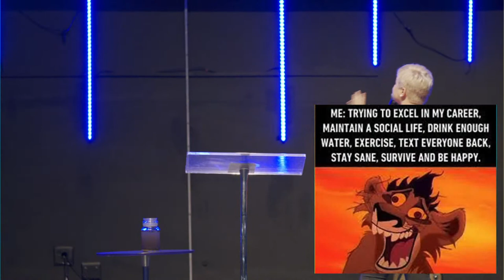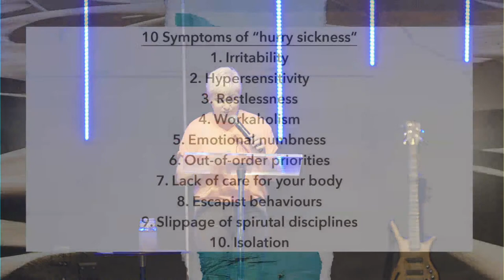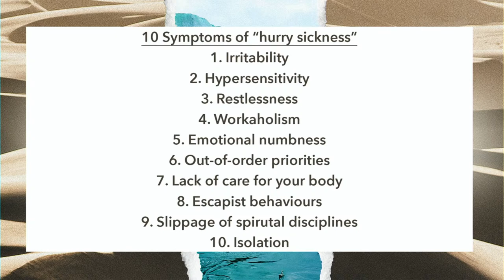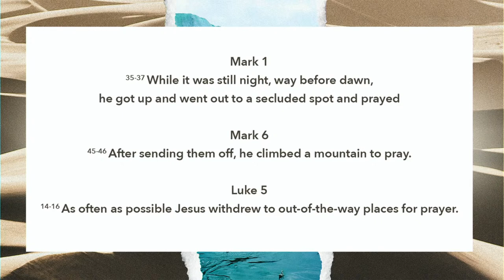Martine Whittaker - Rhythms of Grace PM Week 2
Welcome to the best day of the week!

We are so glad that you joined us today!

To take a next step or to find out more info then please head over to our

Sharing is caring so why not share this stream with your world!